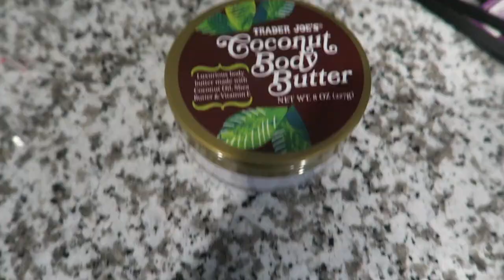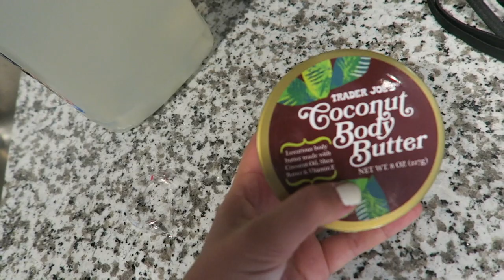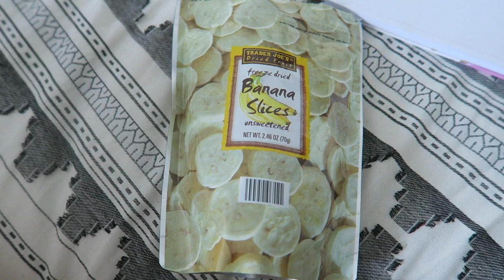TRADER JOES GROCERY HAUL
TRADER JOES GROCERY HAUL + DEALING WITH ORTHOREXIA??? Lets chat!

♥ Twitter➜ @nicholejacklyne
♥ Instagram➜ @nicholejacklyne
♥ Snapchat➜ nicholesloan
♥ Vine➜ @nicholesloan
♥ Musical.ly➜ @nicholejacklyne